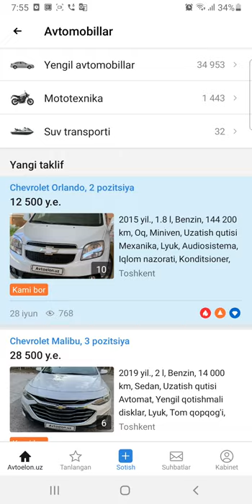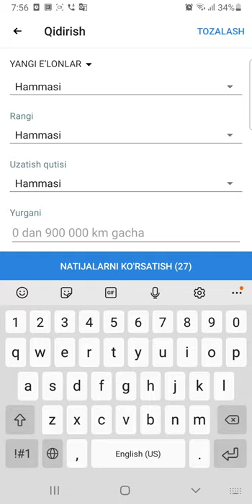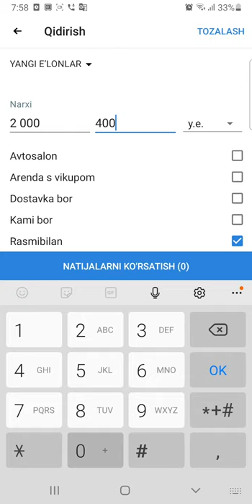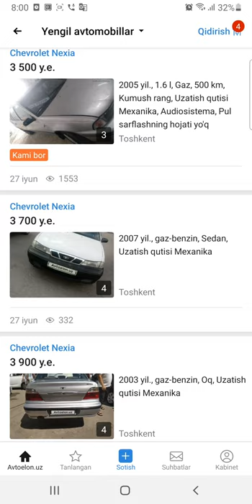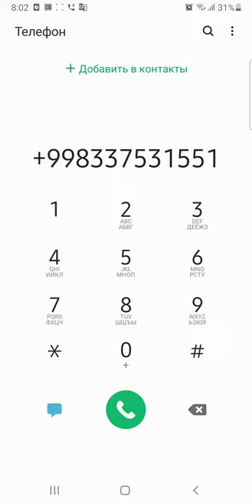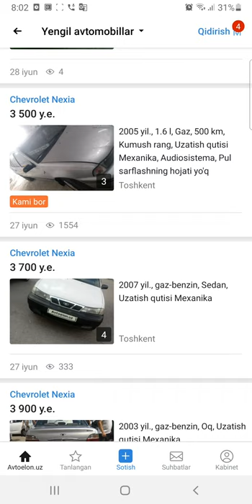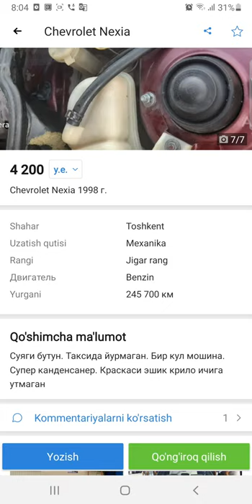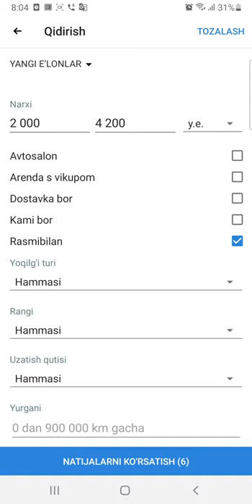Arzon Nexialar Narxlari Toshkent